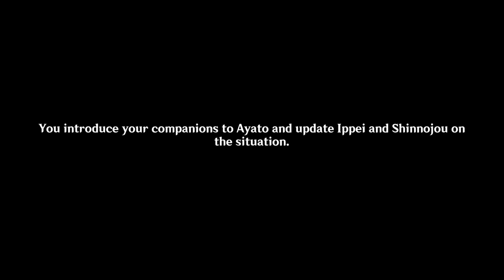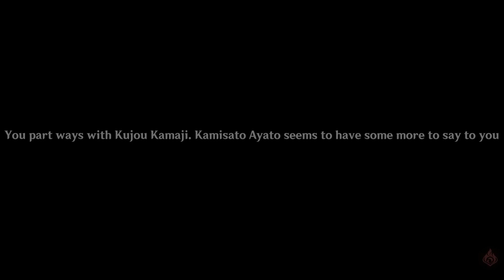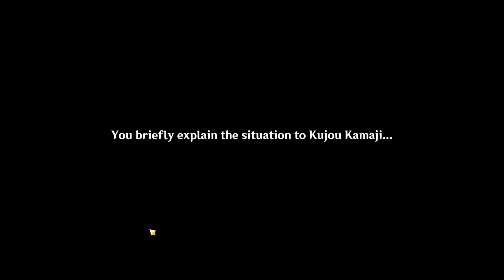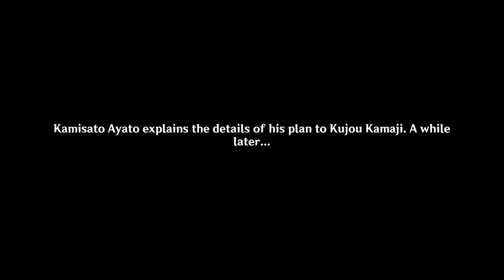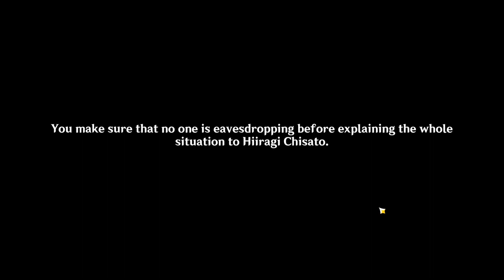The Firmiana Leaf Falls (Cutscenes)